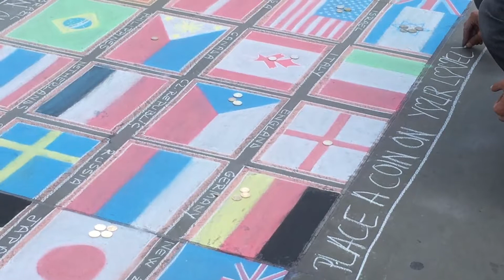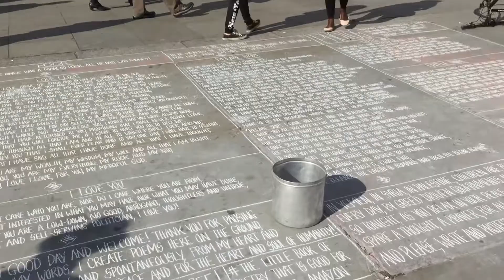Street Performers in London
cool street performers and attitude of the audiences